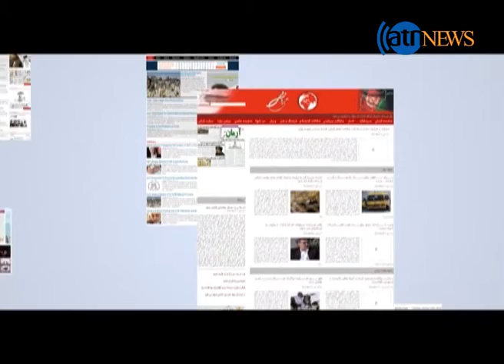Nazenin wali _ Taliban meeting with Afghanistan s goverment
برنامه آغاز روز با نازنین ولی